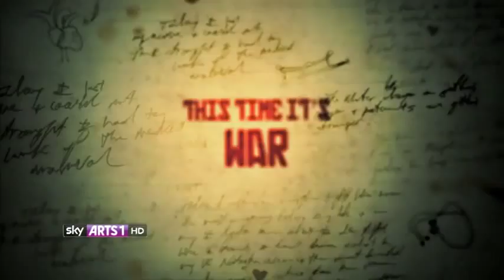A Young Doctor's Notebook Series 2 Trailer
It's 1918 and civil war rages throughout Russia, but has yet to reach the remote hospital in Mureyvo. The Young Doctor and midwife, Pelageya, are in a relationship, albeit one based primarily on the fact she is able to both facilitate and conceal his morphine addiction.

Skip to 1935 and an upbeat, rehabilitated Older Doctor is in Moscow being discharged from the institution he was sent to at the end of series one. He returns to his memories of 1918 through his notebook and in contrast to the first series, he now loves life and is no longer sneering towards his younger self.

The hospital learn that the Zemstvo is coming for an inspection, sending the Young Doctor and Pelageya into a panic as they might uncover the morphine shortfall.

But under the cynical eyes of the Older Doctor, they cover their tracks by re-filling the morphine bottles with water. The arrival of a group of injured Bolshevik soldiers means the Young Doctor's skills are fully tested.